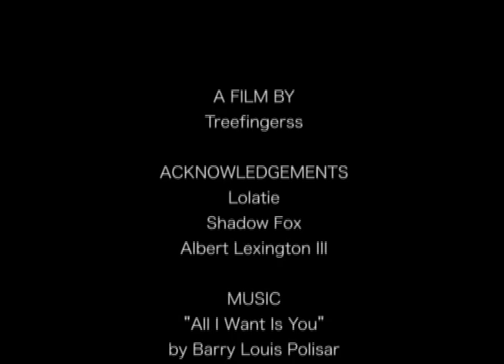All I Want Is You (Short Film)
A short film produced during my multimedia traineeship in 2008.